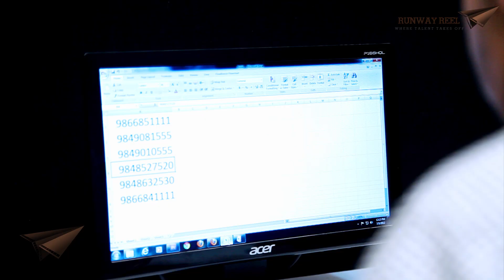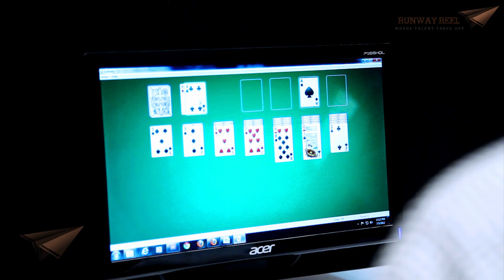"Shit Indian Tele callers Say" || Comedy series by Runwayreel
Ever been the victim of calls offering Schemes, Loans and Offers? Check out this hilarious video about all the Shit TeleCallers Say

Enacted and Directed by Avinash Matta